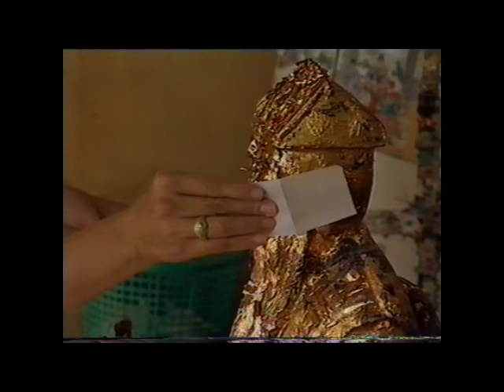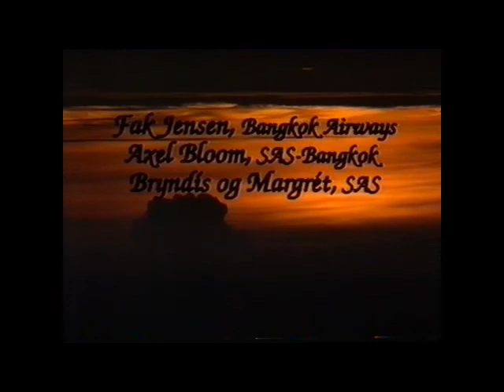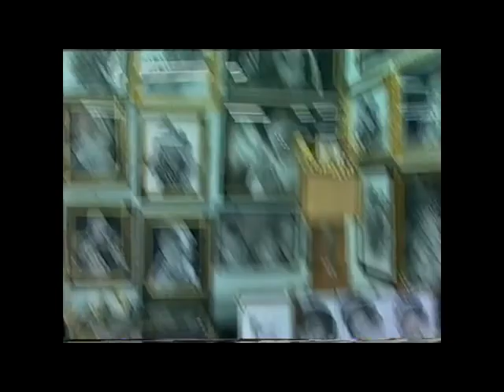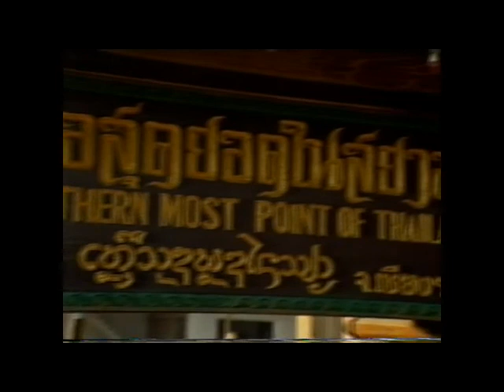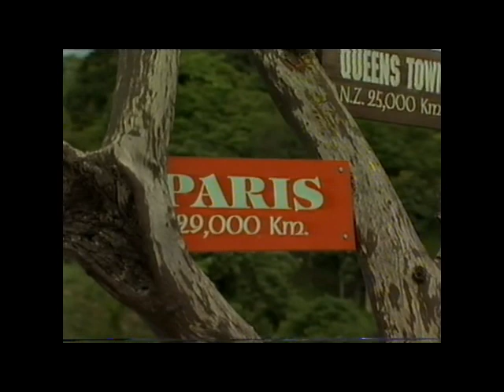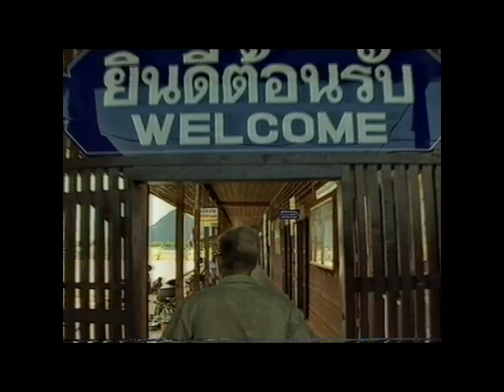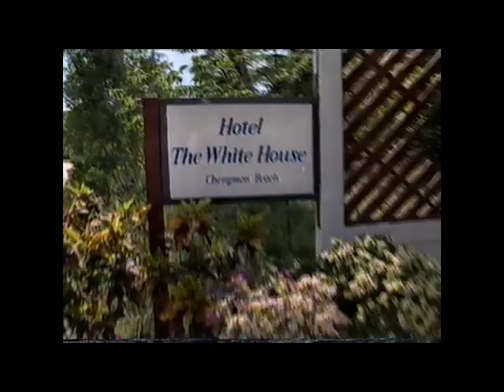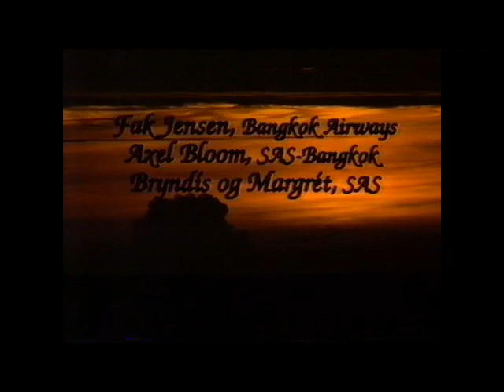Í Tælandi með Hemma Gunn. 1997. Sp. 379.